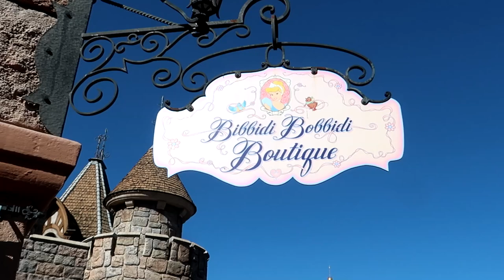Disneyland Bibbidi Bobbidi Boutique Isn't Just For Girls. It's Fun For Boy's. Dragon Scales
At Disneyland the Bibbidi Bobbidi Boutique Isn't just for Girls. It is fun for Boy's Also. Who wants Dragon Scales?  It was so much fun for us to do this for our new Friends. They had no idea it even existed. What an amazing day with an amazing family. Lines, we don't need any lines. Have an awesome day, Billisa